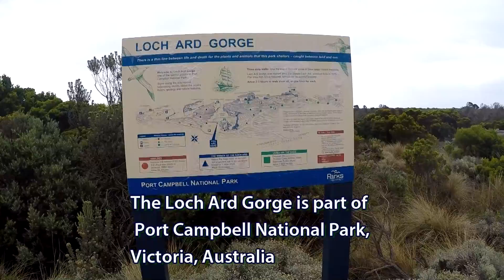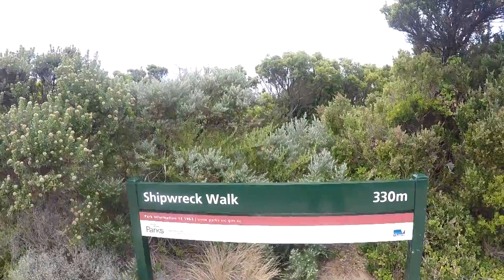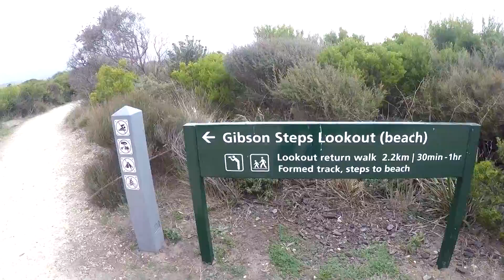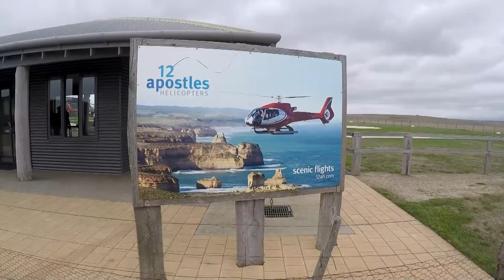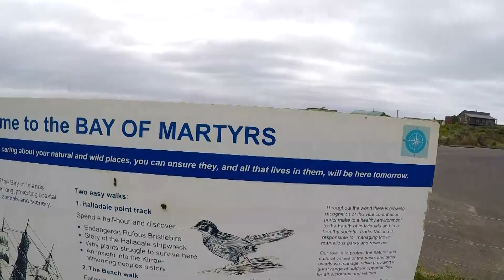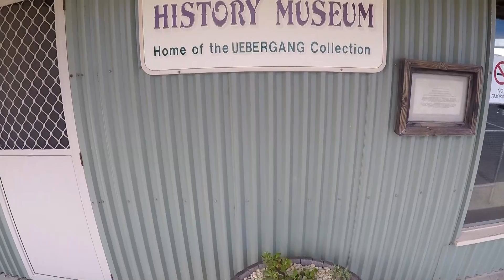osc Loch Ard Gorge 2016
The Loch Ard Gorge is part of Port Campbell National Park, Victoria, Australia, about three minutes' drive west of The Twelve Apostles.